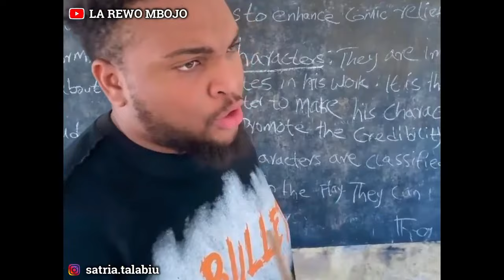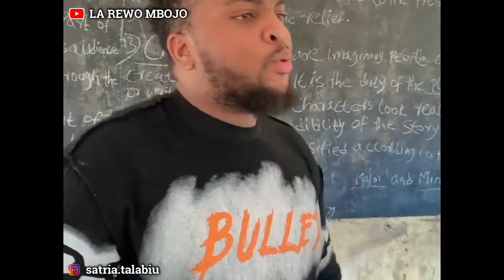Dubbing bima - Ncao labo tentara